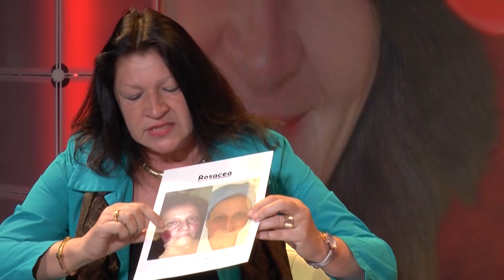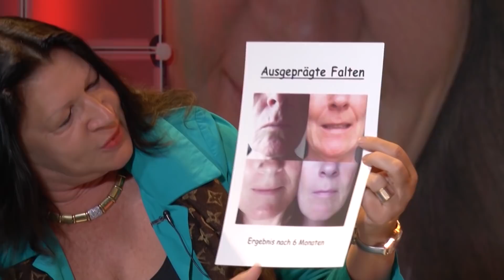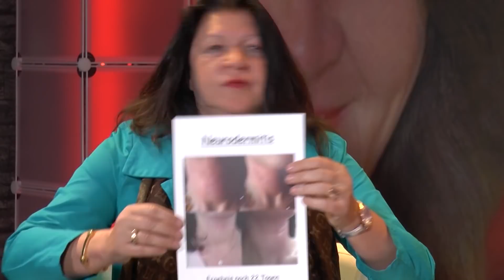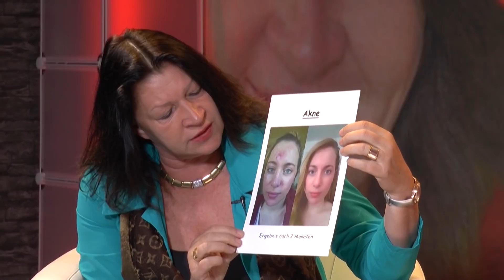Sabine Linek TV- Im Interview Helena Paulus die Kosmetikaufklärerin Ausgestrahlt am 08.10.2018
Zu Gast im Studio ist Helena Paulus, die sich als Kosmetikaufklärerin bezeichnet. Sie stellt sogenannte Wirkstoffkosmetik her und erklärt im Interview was das bedeutet.